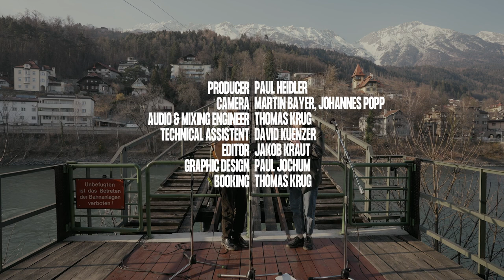doppelfinger & OSKA - With God on Our Side (Bob Dylan cover) | Departure Session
doppelfinger invites his good friend OSKA to sing the Bob Dylan song 'With God on Our Side' together, an anti-war song from 1964, which seems more present than ever. Recorded on  March 11th 2022 @ Talstation Innsbruck.

Departure Session Team

Producer: Paul Heidler
Camera: Martin Bayer, Johannes Popp
Audio & Mixing Engineer: Thomas Krug
Technical Assistant: David Kuenzer
Editor: Jakob Kraut
Graphic Design: Paul Jochum
Booking: Thomas Krug

Follow doppelfinger

Follow Talstation